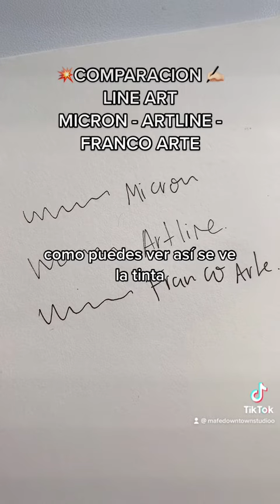Micron vs artline vs franco arte. LINE ART estilografos. Cúal es mejor ?